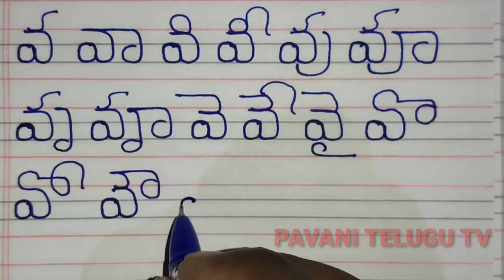వ గుణింతం//Va gunintham in telugu//va gunintham words in telugu//how to write telugu va gunintham